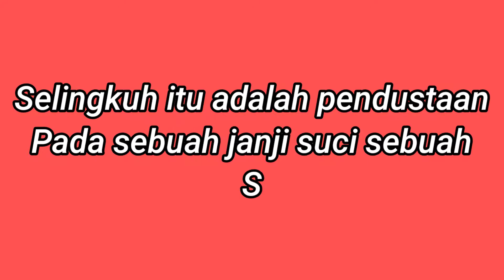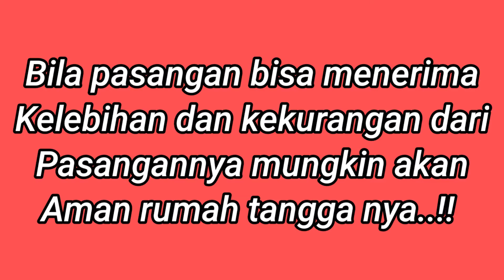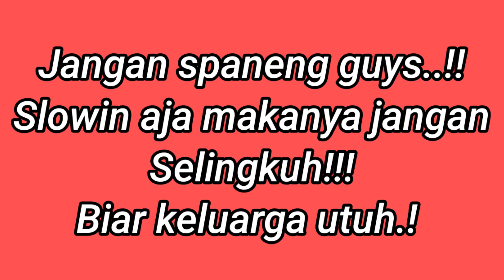Orang ketiga - Infidelity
Orang ketiga dalam alam rumah tangga bisa menjadikan duri duri cinta
Orang ketiga atau istilahnya perselingkuhan menyebabkan rumah tangga berantakan
Jauhi selingkuh ya bosku